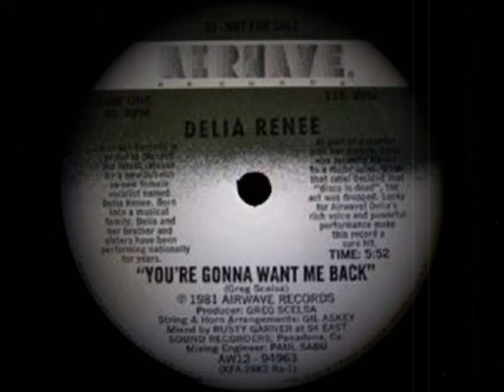Delia Renee - You're Gonna Want Me Back -A-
Delia Renee - You're Gonna Want Me Back
Vinyl - 12" - Side A
1981

Disco